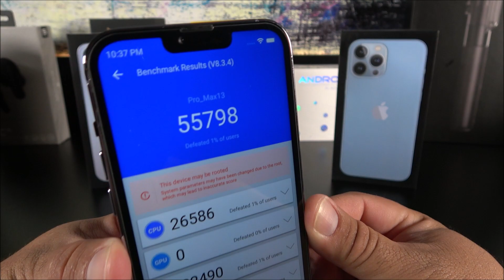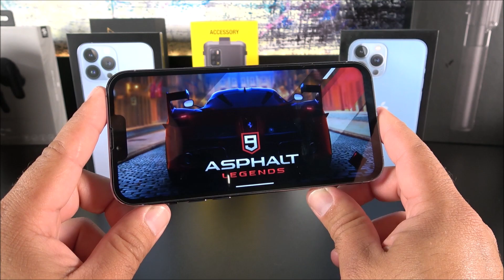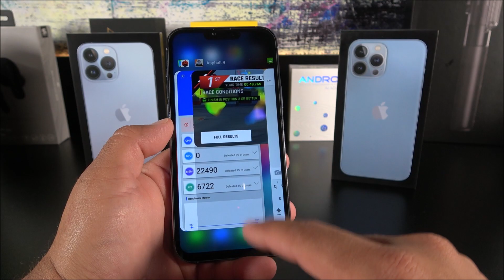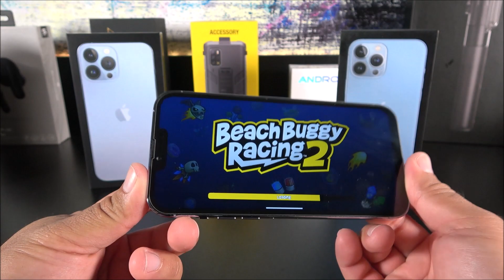Can the [Goophone i13 Pro Max] Play Games?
Today in this video we are running some benchmarks and testing games on the Goophone i13 Pro Max!